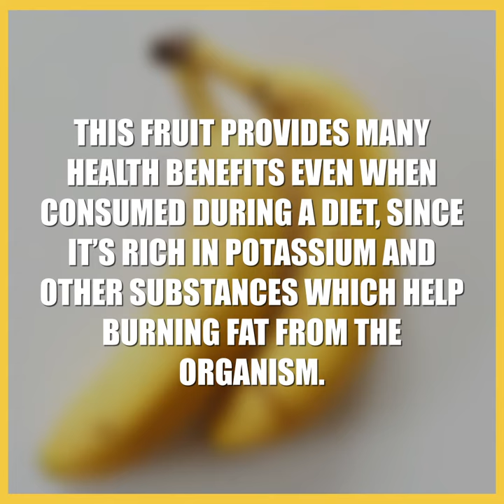Banana Drink That Will Burn Stomach Fat Immediately